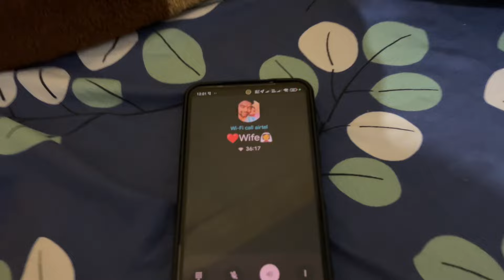amazing surprise 😮raat 12 bje /happy bdy to you￼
HAPPY BDY TO MEE😎
Kaisa raha apka birthday ?
 comment krke jaroor btana❤️

Don't forget to hit LIKE button.SHARE video with your friends and family.